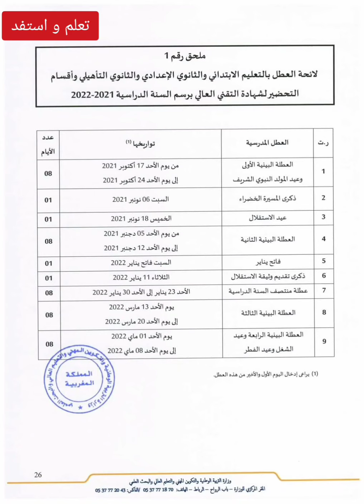عاجل: هذه هي العطل المدرسية المقررة للسنة الدراسية 2021-2022